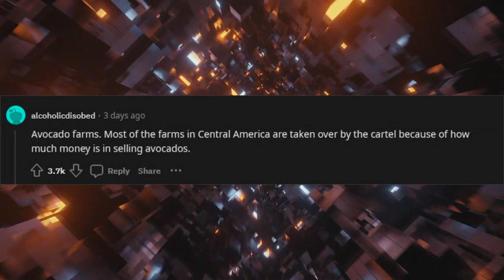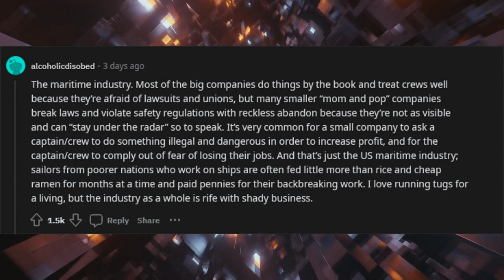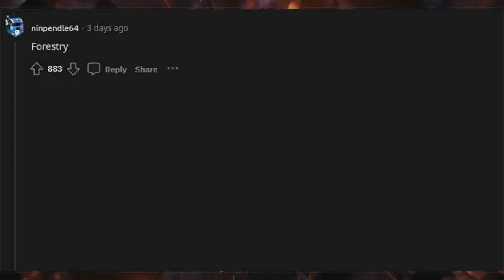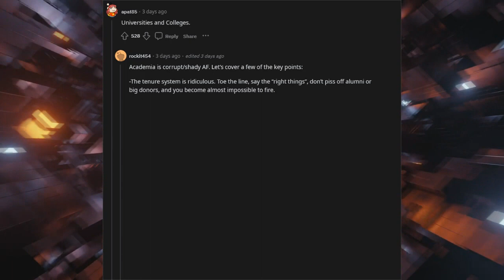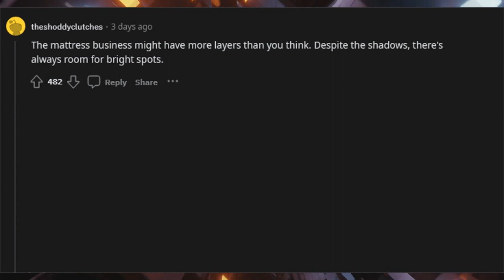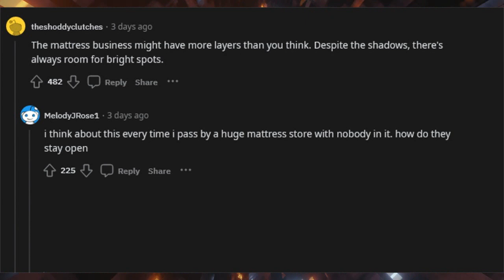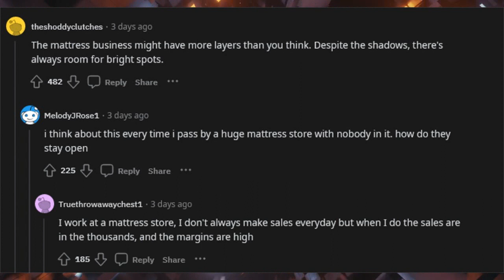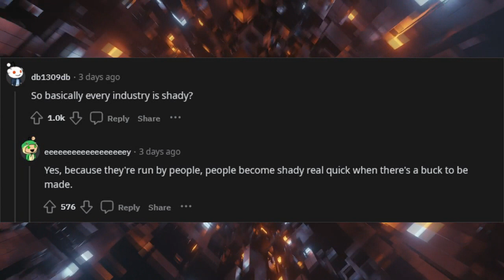What industry is a lot shadier than it seems? (r/AskReddit)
What industry is a lot shadier than it seems?

The funeral industry for sure, taking advantage of grieving family members to sell expensive coffins.